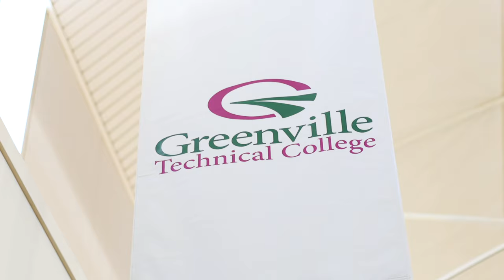Support System 30s 3 30